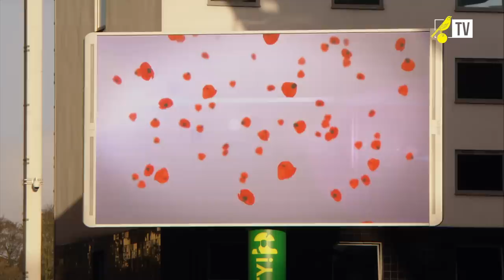FULL REPLAY | Norwich City 4-3 Millwall | The Canaries fight back from behind in added time! | 2018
We look back at a thriller from the 2018/19 Championship winning season where City found themselves 3-2 behind to Millwall with 5 minutes of normal time to play... What followed will go down in Carrow Road history!

*We are aware of a jump in the footage around the 50 minute mark. Unfortunately, this was unavoidable due to a power cut on the day of the game.*